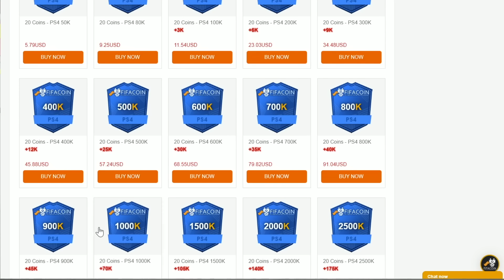EPIC DRAW MY DRAFT CON MIIKELMST Y CACHO !!! LOS MEJORES DIBUJANTES DEL MUNDO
-10% código de cupón: Pumuscor
Pide 2 camiseta y llévate una gratis!!! Pide 2 chándales y llévate uno gratis!!!